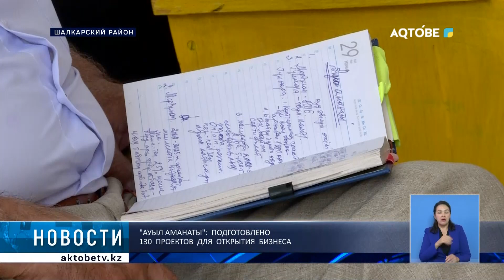"Ауыл аманаты": Подготовлено 130 проектов для открытия бизнеса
В Шалкарском районе в рамках "Ауыл аманаты" представлено 130 проектов.

В настоящее время из них 65 одобрены, 11 уже заработали.

В основном участники программы жители сельских округов района. Кроме того, в целях поддержки сельского хозяйства, в районе реализуется ряд других интересных проектов.